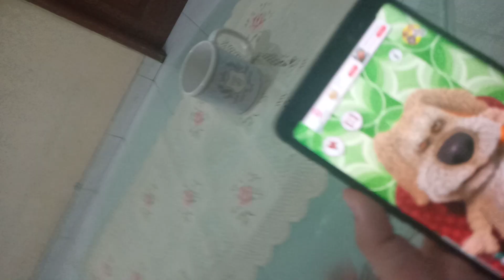ben, do you love god?